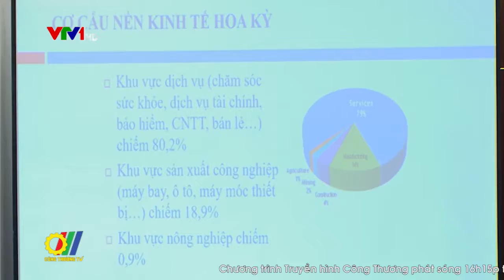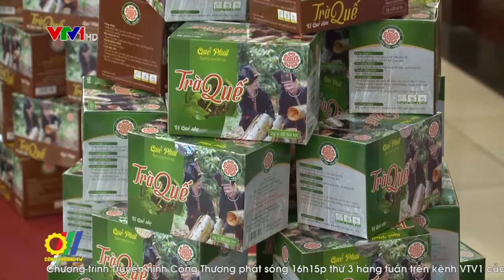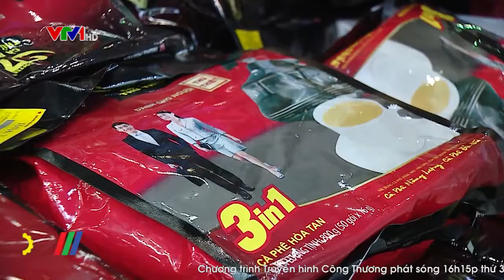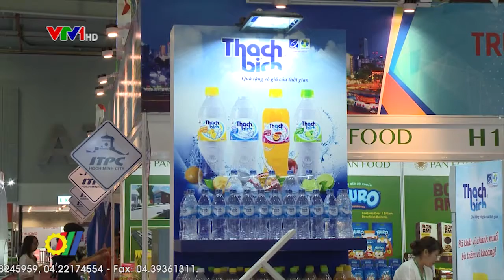Đổi mới Xúc tiến thương mại đẩy mạnh xuất khẩu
Thực hiện Chỉ thị số 25 của Thủ tướng Chính phủ về một số nhiệm vụ, giải pháp phát triển sản xuất, thúc đẩy xuất khẩu, Bộ Công Thương đã chủ trì nghiên cứu đổi mới công tác xúc tiến thương mại theo hướng tăng tỷ trọng các đề án phát triển nguồn lực, ưu tiên các chương trình xúc tiến thương mại trung và dài hạn có chất lượng, chú trọng nâng cao chất lượng các hoạt động tổ chức hội chợ, triển lãm,...